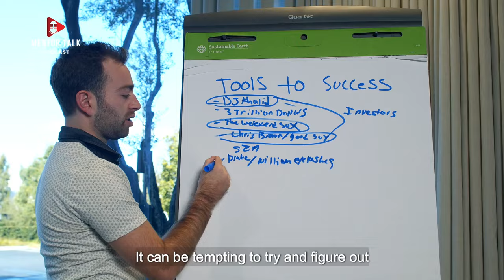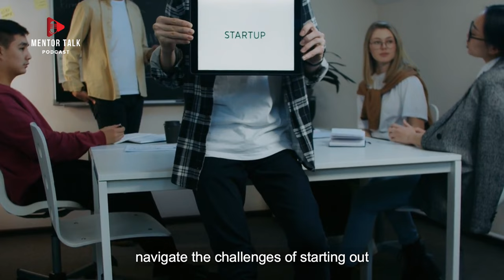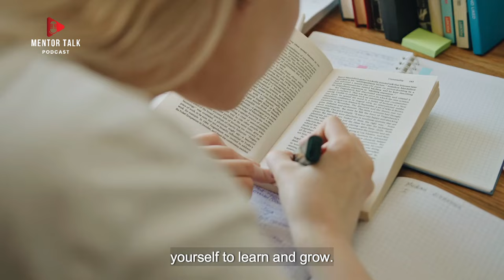What mistakes should you not commit at the beginning of your career?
Starting out in your career can be a daunting and overwhelming experience. There are many mistakes that can be made in the early stages that can have lasting effects on your professional growth.
One of the biggest mistakes to avoid is not seeking out mentorship or guidance from more experienced colleagues. It can be tempting to try and figure things out on your own, but having a mentor can provide valuable insights and advice that can help you navigate the challenges of starting out in a new field.
Another common mistake is not taking the time to build a strong network of professional contacts. Networking is essential for career growth, and starting early can help you establish valuable connections that can open up new opportunities down the line. Whether it's attending industry events, joining professional organizations, or simply reaching out to colleagues for coffee, building a strong network can help you advance in your career.
It's also important to avoid getting too comfortable in your current role. While it's natural to want to settle in and focus on your day-to-day responsibilities, it's important to continue pushing yourself to learn and grow. Taking on new challenges, seeking out additional training or certifications, and staying up-to-date on industry trends can help you continue to advance in your career.
Another mistake to avoid is not setting clear goals for yourself. Without a clear direction, it can be easy to get lost or feel stuck in your career. Setting both short-term and long-term goals can help you stay focused and motivated, and give you a roadmap for where you want to go in your career.
Finally, one of the biggest mistakes to avoid at the beginning of your career is not taking care of yourself. It can be easy to get caught up in the hustle and bustle of starting out in a new field, but neglecting your physical and mental well-being can have serious consequences on your professional growth. Making time for self-care, setting boundaries between work and personal life, and seeking out support when needed are all essential for long-term success in your career.
By avoiding these common mistakes and staying focused on your goals, you can set yourself up for a successful and fulfilling career journey.